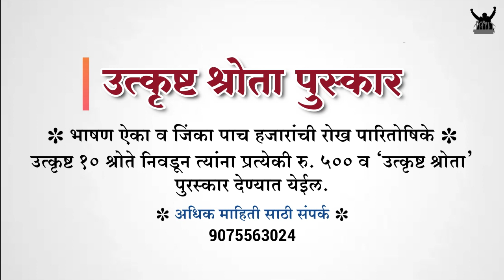शब्दसह्याद्री | अंतिम फेरी | शिवराय आणि गडकोट किल्ले | Rutuja Gore | Aurangabad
प्रा. साई महाशब्दे संचलित
शब्दसह्याद्री वक्तृत्व प्रबोधिनी आयोजित
शब्दसह्याद्री राज्यस्तरीय ऑनलाइन वक्तृत्व स्पर्धा 2020-21
अंतिम फेरी

 महाराष्ट्राचे आराध्यदैवत छत्रपती शिवाजी महाराजांच्या विविध पैलूवर आधारित 71 विषय घेऊन येणार आहेत अंतिम फेरीतील 71 स्पर्धक.

स्पर्धक : ऋतुजा गोरे
विषय : 4) शिवराय आणि गडकोट किल्ले (english )
जिल्हा : औरंगाबाद
'उत्कृष्ट श्रोता' मध्ये सहभागी होण्यासाठी संपर्क - 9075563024

शब्दसह्याद्रीची भूमिका--
प्रा. साई महाशब्दे,संस्थापक शब्दसह्याद्री फाउंडेशन

-Team shabdsahyadri